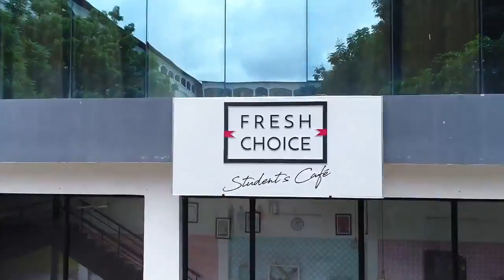Aerial View of the College